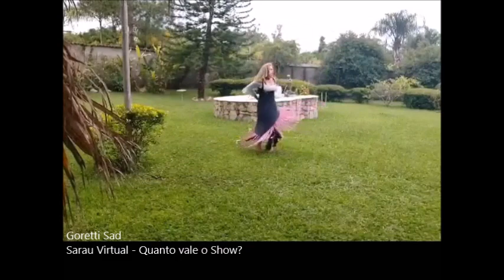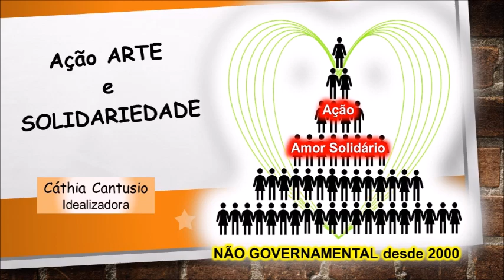Goretti Sad - Barbacena/MG/Brasil - 11ª Sarau Virtual - 2021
Dançarina: Goretti Sad - Barbacena/MG/Brasil
11ª Sarau Virtual – Dia Internacional da MULHER -  6-3-2021